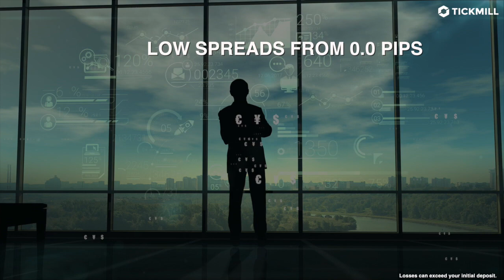Move to Tickmill